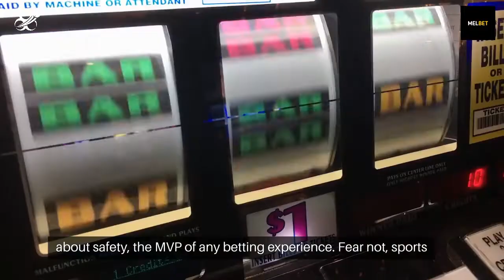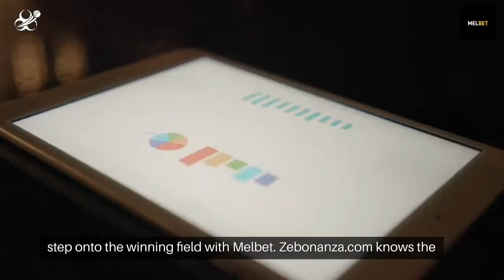MelBet (मेलबेट) India 2024 Safe Betting - India Bet Master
*IndiaBetMaster.com - Is MelBet Real or Fake?*
! India Bet Master has has stopped its activity with MelBet !

In this video, we have an exciting review for all you cricket fans in India, tackling the burning question of whether MelBet India is safe or not?